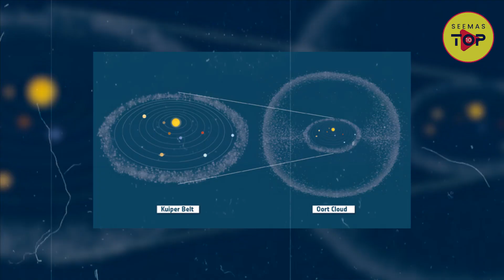What If Jupiter Disappeared From Our Solar System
What If Jupiter Disappeared From Our Solar System? Would This Affect Our Planet.